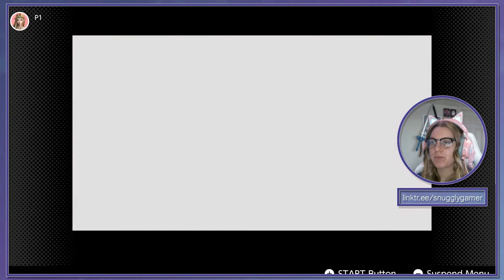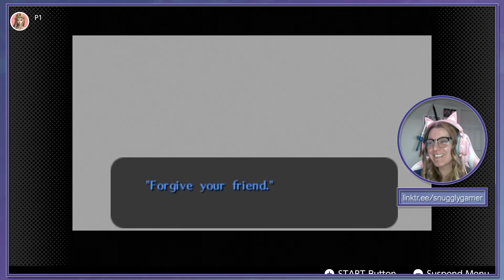Majoras Mask Stone Tower Temple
In episode 31 of Legend of Zelda: Majora's Mask we finish the second  half of Stone Tower Temple once it has become inverted. We beat Gomes, to unlock the boss key and then we can fight twinmold with our giant's mask. The battle is short and sweet and we finally free the fourth and final giant. He pleas with us to forgive their friend and leave the path open to beat Majora.